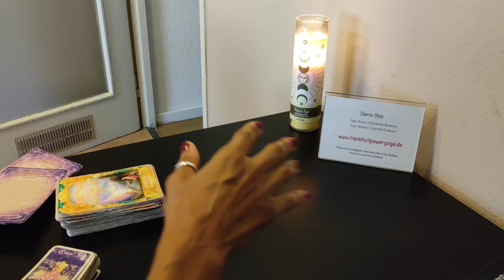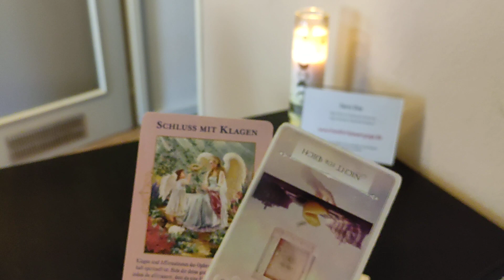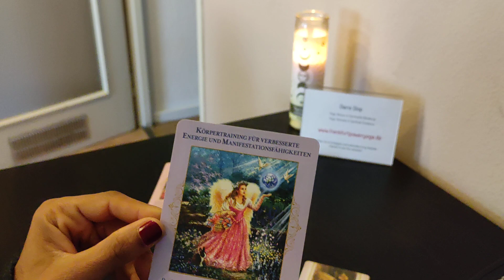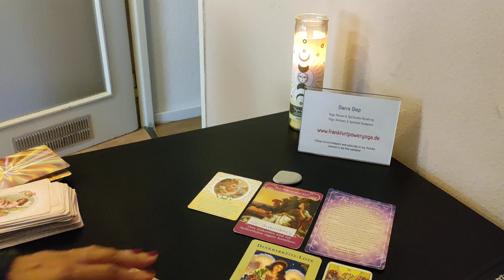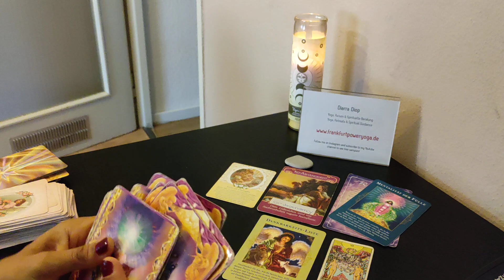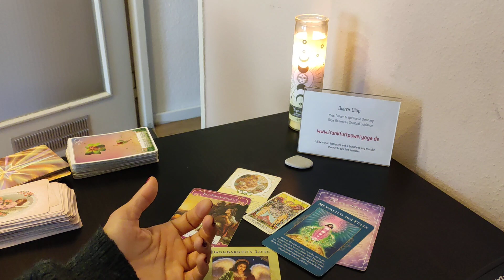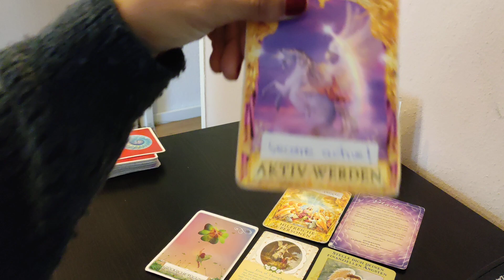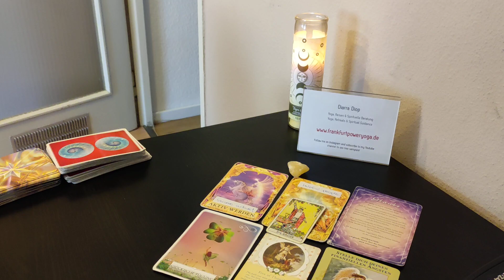The next 7 -10 days💕 (pick a card)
1) 1:08
2) 9:45
3) 17:28